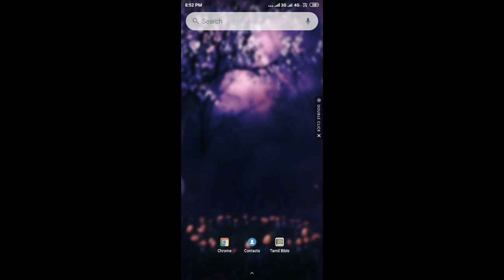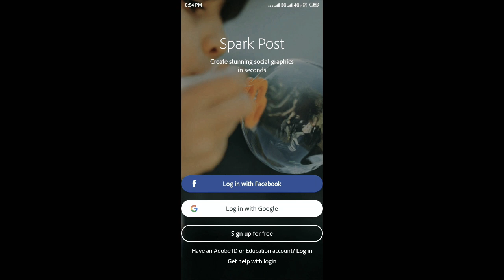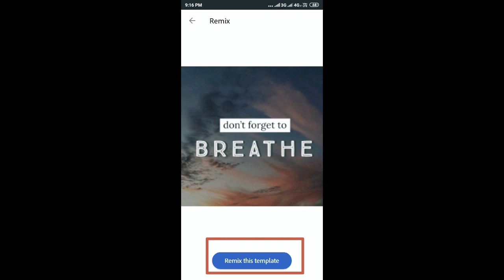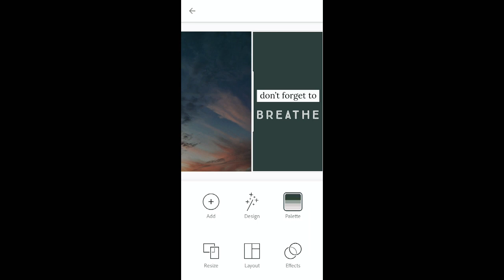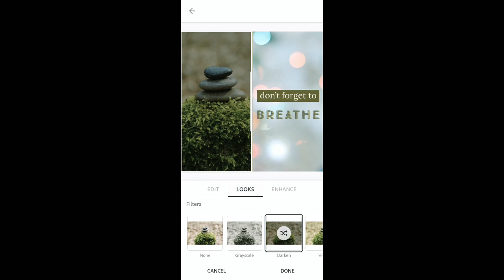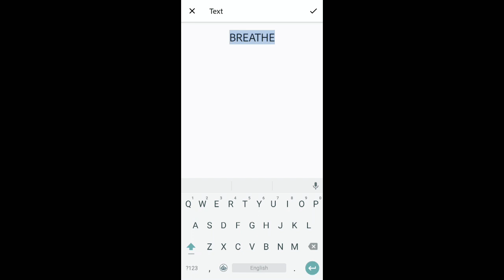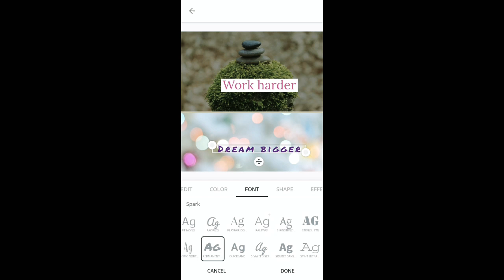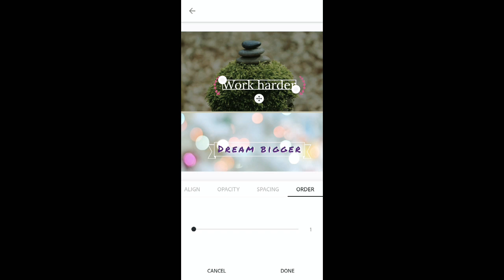How to create posters easily on your own - tutorial in tamil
Create own posters easily